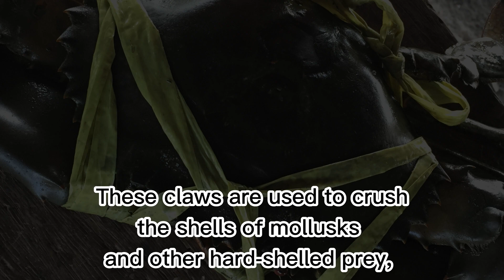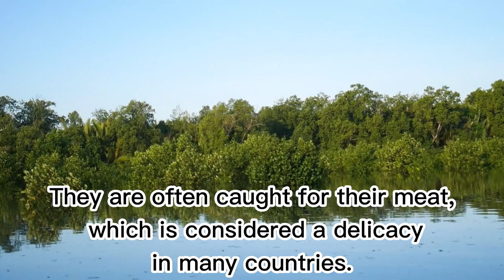Discovering the Secrets of Mud Crabs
The Biology of Mud Crabs is a fascinating field of study that explores the physical and behavioral characteristics of these unique crustaceans. From their smooth and shiny exoskeleton, to their powerful claws and omnivorous diet, mud crabs are truly remarkable creatures. This area of biology delves into the reproductive life cycle of these creatures and the important role they play in both local communities and commercial fisheries in Southeast Asia. Whether you're an aspiring marine biologist or just interested in learning about the amazing world of mud crabs, the Biology of Mud Crabs is a captivating and informative subject to explore.